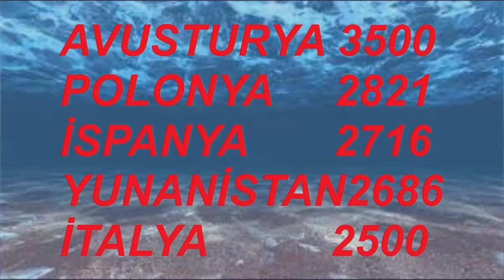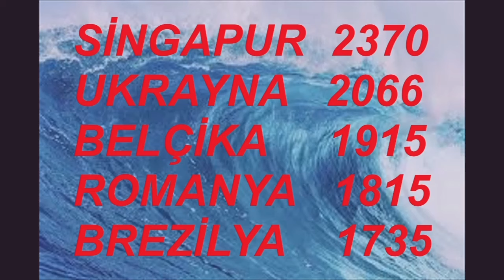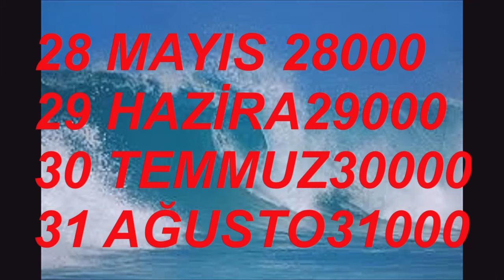KALE SEYAHAT İSTANBUL KONFOR ISPARTA PETROL TURİZM VARAN 16 EKİM 24 17 00 VİDEO NO 32500